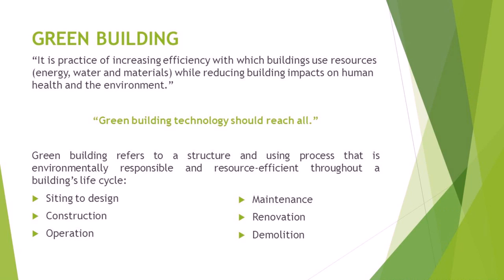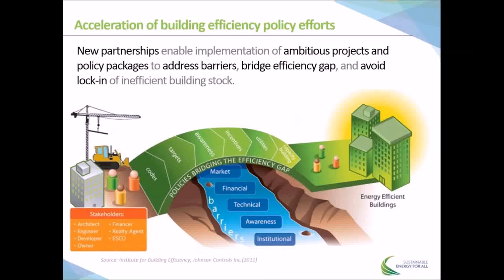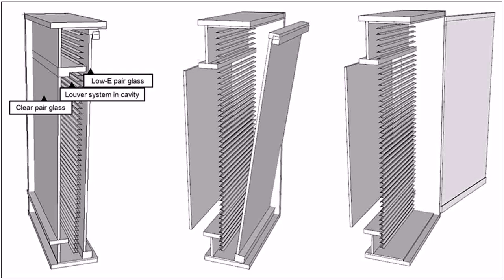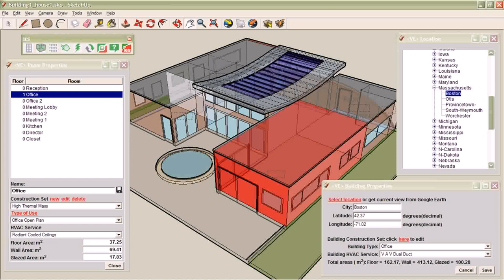Energy Efficient Building Architecture Engineering And Environment (see description)